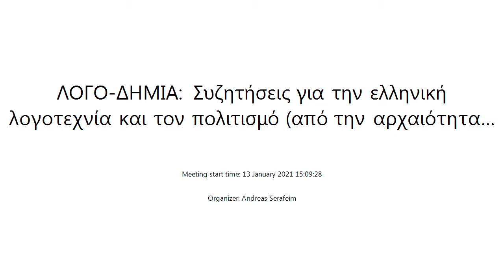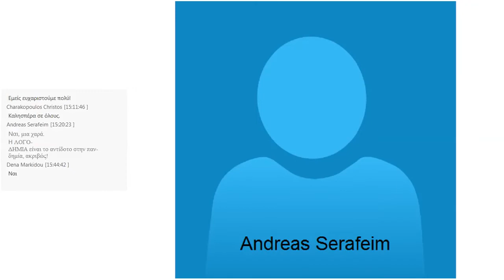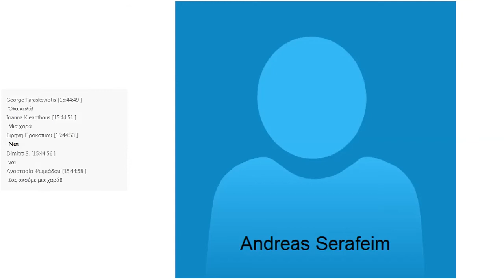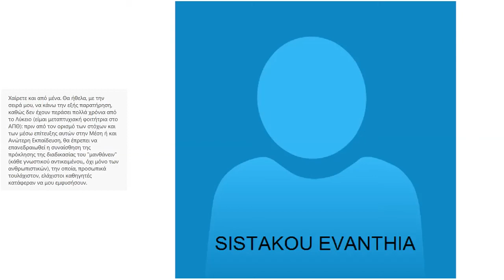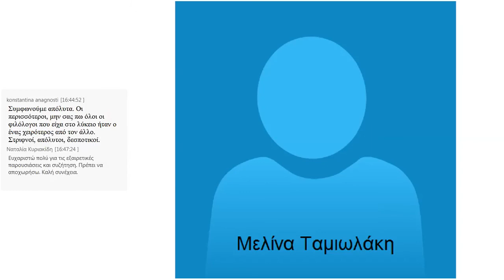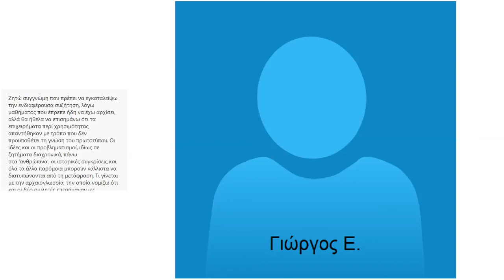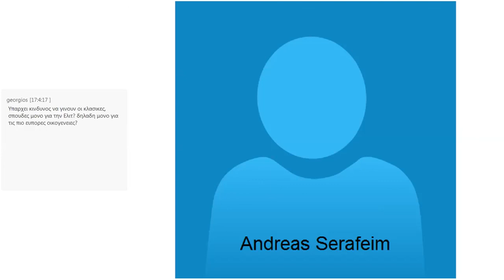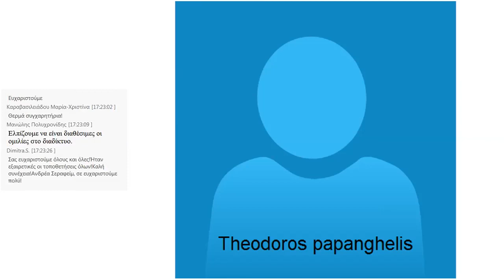ΛΟΓΟ-ΔΗΜΙΑ: "Έχει το παρελθόν μέλλον; Η Κλασική Φιλολογία (στην εκπαίδευση) σήμερα" (13/1/2021)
ΛΟΓΟ-ΔΗΜΙΑ
Συζητήσεις για την ελληνική λογοτεχνία και τον πολιτισμό (από την αρχαιότητα μέχρι τα νεότερα χρόνια)

Το Κέντρον Ερεύνης της Ελληνικής και Λατινικής Γραμματείας της Ακαδημίας Αθηνών διοργανώνει σειρά διαλέξεων με τίτλο Λογο-δημία. Υπεύθυνοι διοργάνωσης είναι οι ερευνητές του Κέντρου Αλεξάνδρα Ροζοκόκη και Ανδρέας Σεραφείμ. Η Λογο-δημία, μια παιγνιώδης σύμπτυξη των λέξεων λόγος και Ακαδημία, φιλοδοξεί ν’ αναβιώσει την κουλτούρα δια-λόγου, η οποία είναι συνυφασμένη με την ιστορία, την πνευματική ταυτότητα και την πολιτισμική ιδιοπροσωπία της Αθήνας. Θεματικός σκοπός της Λογο-δημίας είναι να λειτουργήσει ως ένα βήμα λόγου και δημόσιας συμμετοχικής συζήτησης για ζητήματα, που συνδέουν την επιστήμη της κλασικής φιλολογίας με σύγχρονες δομές εκπαίδευσης και δραστηριότητες του ευρύτερου πολιτισμικού γίγνεσθαι. Η Λογο-δημία φιλοδοξεί να συγκεντρώσει όχι μόνο ένα ακροατήριο ακαδημαϊκών, πανεπιστημιακών, εκπαιδευτικών ή φοιτητών φιλολογίας, αλλά και το ανήσυχο, πολιτιστικά ενήμερο και μορφωτικά ευαισθητοποιημένο ελληνικό κοινό.

Ο πρώτος θεματικός κύκλος της ΛΟΓΟ-ΔΗΜΙΑΣ φέρει τον γενικό τίτλο «Έχει το παρελθόν μέλλον; Η Κλασική Φιλολογία (στην εκπαίδευση) σήμερα». Ο κύκλος φιλοξενεί ανακοινώσεις από δύο σημαντικούς κλασικούς φιλολόγους:

1. τον κ. Θεόδωρο Παπαγγελή (Ομότιμο Καθηγητή Λατινικής Φιλολογίας στο Αριστοτέλειο Πανεπιστήμιο Θεσσαλονίκης και Μέλος της Ακαδημίας Αθηνών). Κλασικά γράμματα: Από το πολιορκημένο παρόν στο «απανθρωπισμένο» μέλλον;
2. την κ. Εβίνα Σιστάκου (Καθηγήτρια Αρχαίας Ελληνικής Φιλολογίας στο Αριστοτέλειο Πανεπιστήμιο Θεσσαλονίκης). Αρχαιογνωσία στον 21ο αιώνα; Πέντε σκέψεις και ένα επιμύθιo για το μέλλον των Κλασικών Σπουδών.

Στη σελίδα του Κέντρου Ερεύνης της Ελληνικής και Λατινικής Γραμματείας της Ακαδημίας Αθηνών μπορείτε να βρείτε περισσότερες πληροφορίες για τις ανακοινώσεις των δύο ομιλητών, καθώς επίσης και για τους επόμενους θεματικούς κύκλους της πρώτης φάσης διεξαγωγής της ΛΟΓΟ-ΔΗΜΙΑΣ: